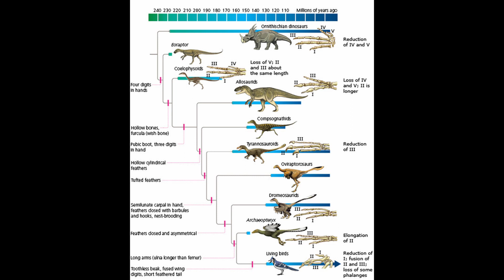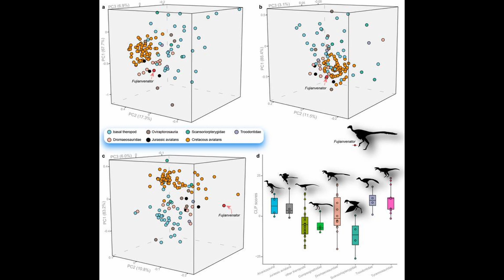Ancient Avian Dinosaur: Close To 200 Million Year Old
Welcome back, fellow adventurers of the ancient world. Today, we embark on a journey to the heart of southeastern China, where a breathtaking discovery has reshaped our understanding of bird evolution.